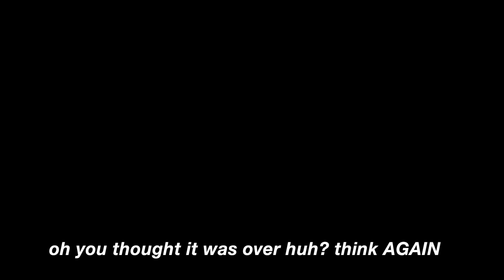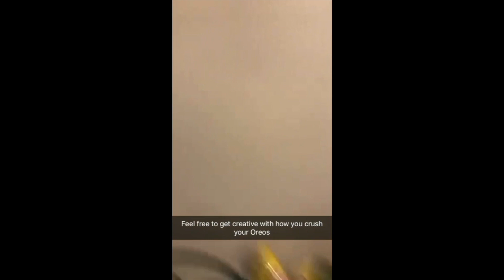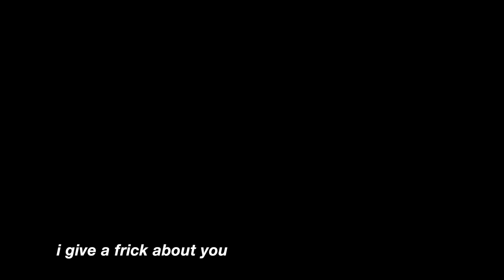happy 19th birthday hailey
dear Hailey Rae,

happy (frigginn) 19th birthday!
Thanks for being born in the year 2000 so I never have to use math to figure out how old you are
I wish I was there to drink boba with you...and by drink boba I mean shoot boba at your face ;)
(I can be pretty embarrassing) so I honestly don't know why you choose to go out in public with me sometimes
Your 18th year has been a big one, you graduated high school, you then moved away from home and started college
You’ve accomplished so much in your short 19 years of life so far and I'm proud to call you my sister
I look up to you *literally* and in many other ways
I admire your ability to be honest and unapologetically yourself
You never fail to make me laugh and I’m completely amazed by how fast your reflexes are
You always have my back when I'm in need of a little help
And I love how you’re always down for a last minute adventure
You have impeccable taste in music
I still can't believe that you're 19 years old and you're still spilling things all over yourself
One day I hope to reach the same level of steez that you have
So even though you’re technically adopted ;) I love you like a sister
I accept you for you and your “uncultured” self but I acknowledge that you still have taught me your fair share of “culture” as well
Thanks for supporting me even when I live on the other side of the world
Thanks for trying to keeping me safe
Thanks for putting up with all of my *small* antics
And thank you for letting me embarrass you on social media constantly
And lastly, I forgive you for always stealing my clothes without asking

Happy birthday from 9,000 miles away

Love,
your favorite sister